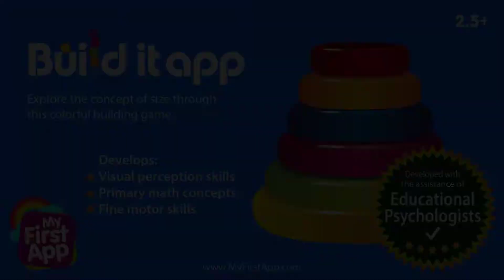Build it app iPhone5 5